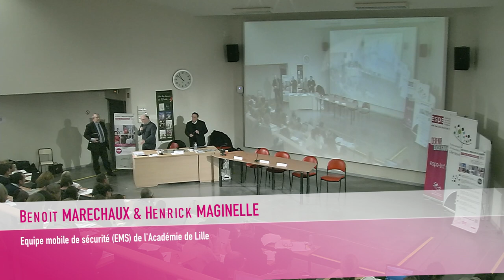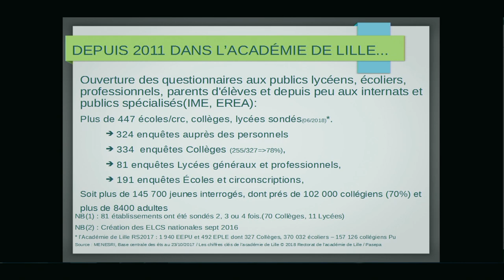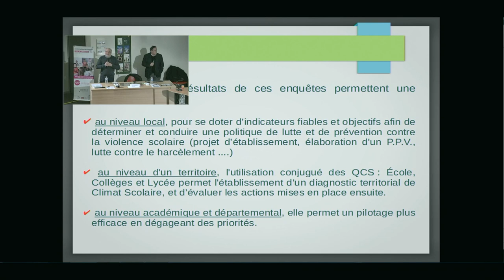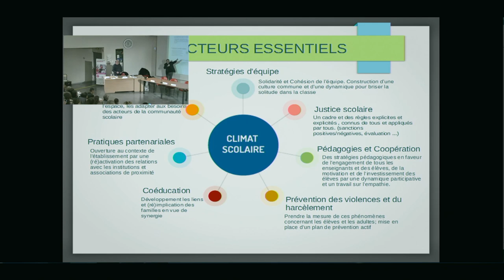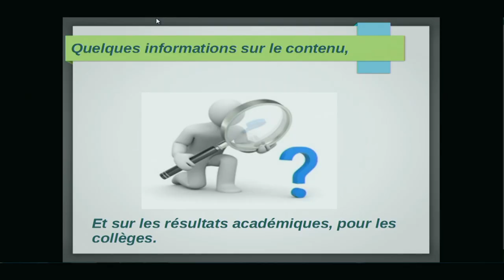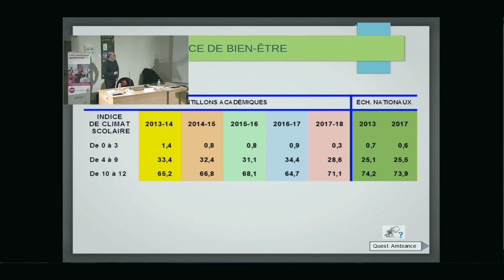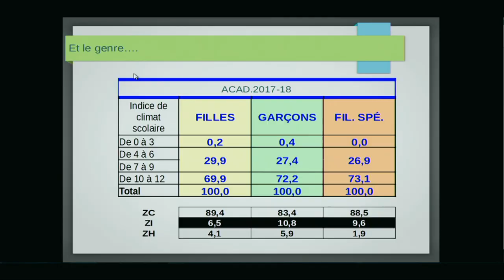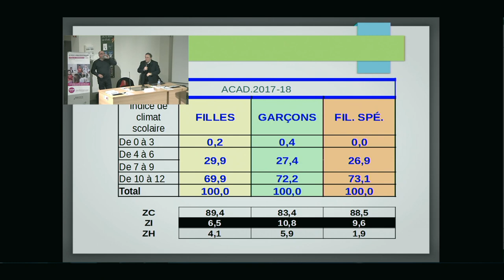Benoit Marechaux et Henrick Maginelle - Améliorer le climat scolaire [2018/2019]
L’ENQUÊTE LOCALE DE CLIMAT SCOLAIRE
Benoit MARECHAUX et Henrick MAGINELLE, équipe mobile de sécurité (EMS) de l’Académie de Lille